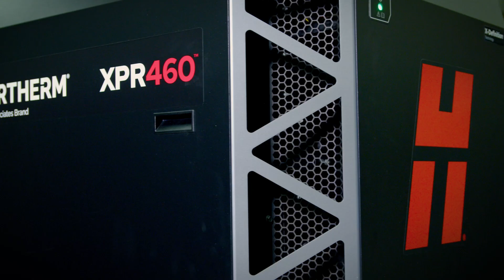การนำ ำ เสนอระบบพลาสม่ ่า Hypertherm XPR460 รุ่่ นใหม่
เพิ่่􀃊มศัักยภาพในการทำำ กำ ำ ไรข องคุุณ Hypertherm® XPR460® เป็็นส่่วนหนึ่่ 􀃊งของตร ะกููลเครื่่􀃊องตััดพ ลาสม่ ่าแบบควบคุุมด้้วยเครื่่􀃊องจัักรที่่ 􀃊มีี
ศัักยภาพและคร อบคลุ ุมการใช้้งานมากที่่􀃊สุุดในโลกสำำ ห รัับการตั ัดเหล็ ็กเหนี ียว สแตนเลส และอะลููมิ ิเนีียม ในความหนาต่่าง ๆ และบนพื้้􀃋 นผิิว
ที่่ 􀃊มีีข้้อบกพร่่อง XPR460 ให้้ผลตอบแทนแก่่คุุณด้้วยการใช้้งานที่่􀃊คร อบคลุ ุม มีีปร ะสิิทธิ ิภาพ และมีีความแม่่นยำำ ในระดัับสููงสุุด คุุณสามารถ
คาดหวั ังได้้ถึงึ ความสม่ำ ำ􀃊 เสมอที่่ 􀃊เหนื ือกว่่าสำำ ห รับั ชิ้้ 􀃋 นงานแต่่ละชิ้้ 􀃋 นตลอดอายุุการใช้้งานของวััสดุ ุสิ้้􀃋 นเปลื ืองตั้้ 􀃋 งแต่่การตั ัดครั้้ 􀃋 งแรกจนถึงึ ครั้้􀃋 ง
สุุดท้ ้าย การตั ัดที่่ 􀃊แม่่นยำำ ข อง XPR460 ทำำ ให้้ชิ้้ 􀃋 นส่่วนมีีขี้้ 􀃋 โลหะและการแก้้ไขงานน้้อยลง ช่่วยลดกระบวนการป รัับปรุ ุงชิ้้ 􀃋 นงานในขั้้ 􀃋 นสุุดท้ ้าย